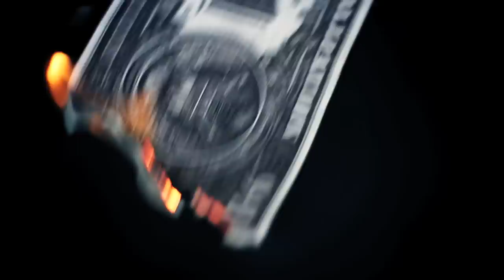CAXTON PRESS - THE PRESS (OFFICIAL MUSIC VIDEO UK HIP HOP)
Official video for Caxton Press - The Press

Caxton Press (Manage, Amy True, eMCee Killa, Kingpin & DJ Snuff) Track taken from the debut album: Shame The Devil. Now available to download and mail order direct or from iTunes LP out now.